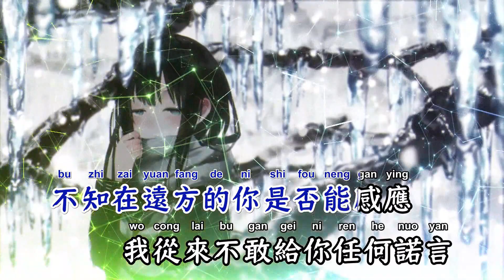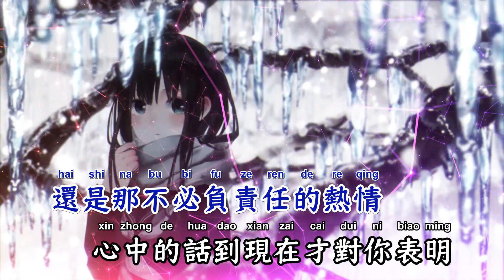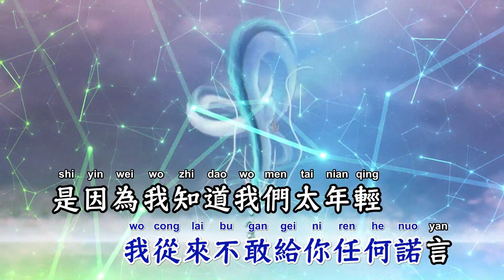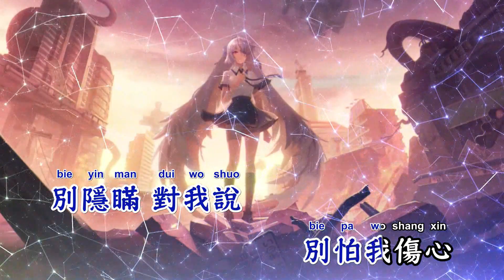别怕我伤心(Disco Rmx) - 张信哲【备有伴奏版视频】